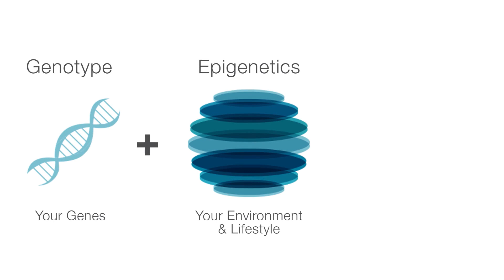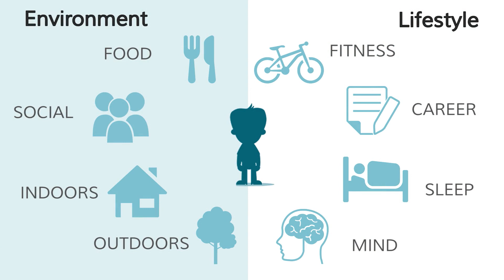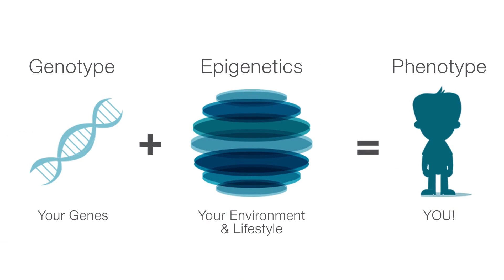Epigenetics & Personal Health: Can We Control Our Own Future? | Matt Riemann | TEDxVeniceBeach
NOTE FROM TED: Please do not look to this talk for medical advice. We’ve flagged this talk, which was filmed at a TEDx event, because it appears to fall outside TEDx’s curatorial guidelines. The speaker makes claims about the phenotypic representation of health that are not supported by legitimate scientific evidence as well as assertions about epigenetics that oversimplify the current understanding of how lifestyle choices affect gene regulation and long-term health. TEDx events are independently organized by volunteers. The guidelines we give TEDx organizers are described in more detail

What if you could control the fate of your future health?  What if you could alter the hard wiring of your genetic expression with your behavior and surroundings?  Matt Reimann shows us the exciting new field of epigenetics and how it will change your stars.

Matt is a social entrepreneur in the fields of personalized health and future medicine. In 2013, Matt founded the Ultimate Human Foundation, a non-profit with a mission to transform world health and assist in eliminating chronic pain and disease from the planet. Matt has founded 7 businesses in health and medicine over the past 10 years, most recently launching ph360.me, the world’s first smart health app based on personalized epigenetics and gene expression.